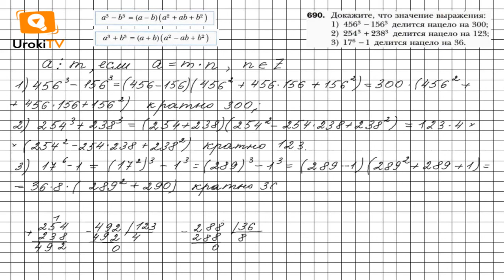Задание №690 - ГДЗ по алгебре 7 класс (Мерзляк А.Г.)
Чтобы выполнить задание № 690, в котором требуется доказать, что значение выражения кратно данному числу, нужно знать материал § 2 глава 18 главы, расположенный на страницах 117-118. А также вспомнить материал, расположенный на страницах 132-133 (итоги 2 параграфа), свойство кратности.